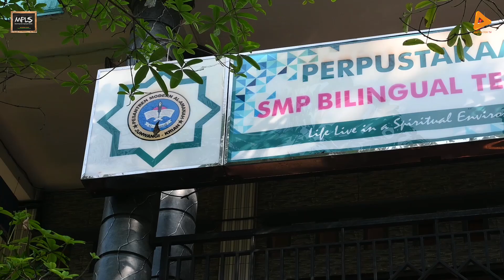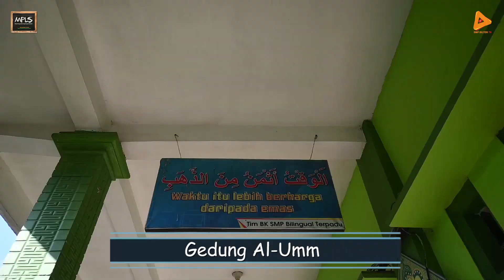Area Lingkungan Sekolah [MPLS]